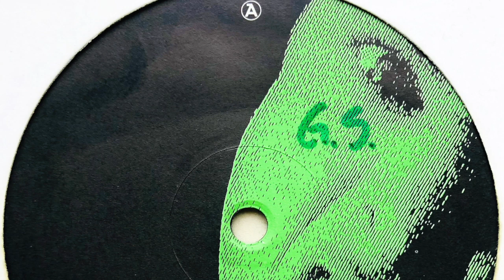Influid I • Swamp (Mix 1)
Label: Influence Recordings
Cat. #: IR 001-12
Format: Vinyl, 12", 45 RPM, 33 ⅓ RPM
Release date: 1992
Country: Germany